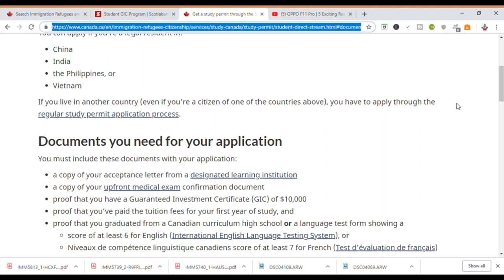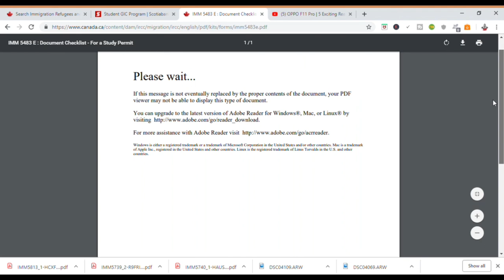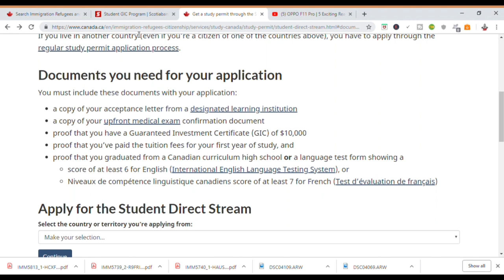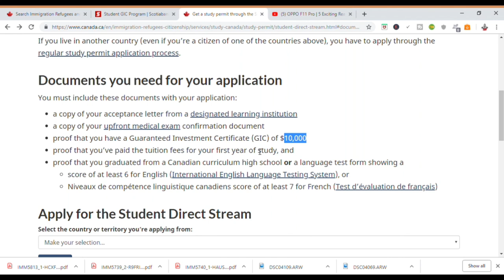20000 $ GIC Reality | No Change in GIC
Guys if you like the video just like it

GIC 20000 $
GIC Rules